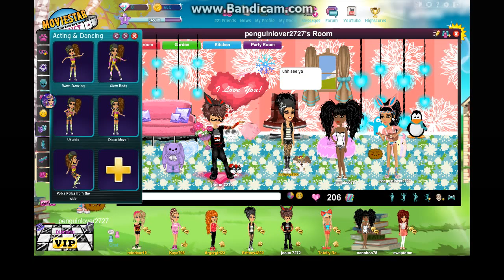my friends having fun ^_^